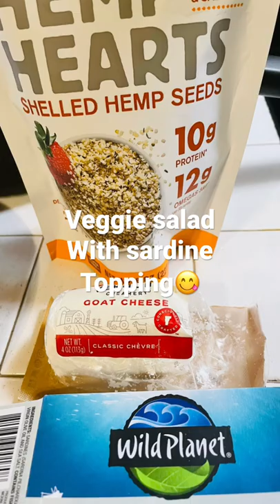Supergreen salad with sardines-topped with goat cheese, hemp seeds and red onions